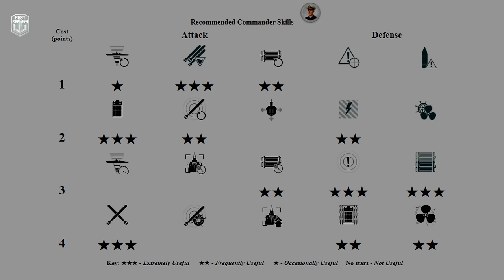U-2501: Pro submarine player with big comeback - World of Warships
U-2501: 204k damage, 5 ships destroyed - World of Warships
U-2501 is a German tier X Submarine.
The U-2501 is part of the German Submarine line.

Battle Stats:
Version: 0.11.8
Server: ASIA
Time: 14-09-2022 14:59:20 EU TIME
Player: U_BOAT__
Ship: U-2501
Damage: 204953
Destroyed ships: 5
Map: Greece
Santorini